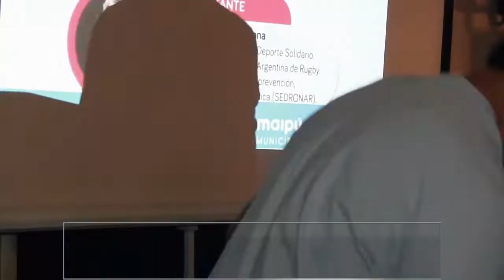ES MÁS QUE A B L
Es deporte, es salud, es educación, es trabajo...